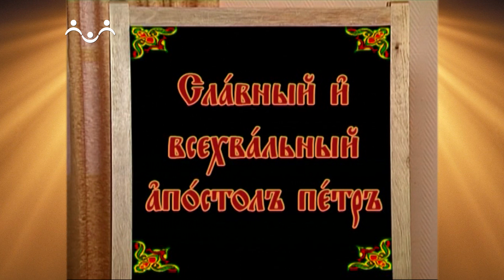Доброе Слово. АБВ. Буква П - Покой. Имена (2-е занятие с буквой)